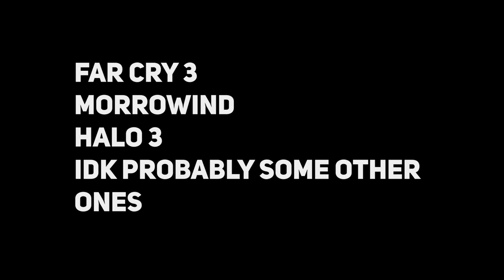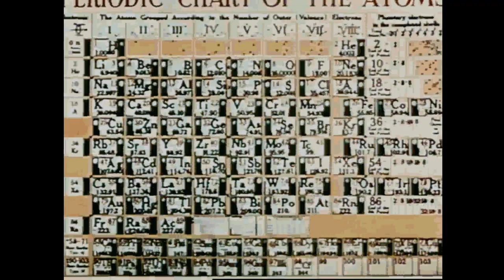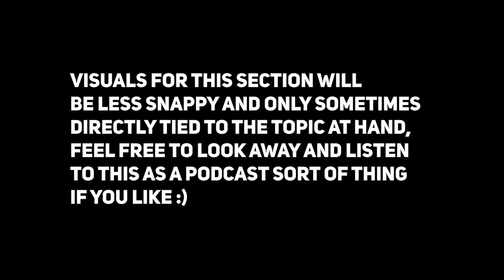Fallout: Yesterday | Mod Spotlight and Developer Interview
An overview of Fallout: Yesterday, a mod for Fallout 2 that aims to recreate the lost Van Buren Project. Also includes an interview with Hexer/PJ, the lead developer of the mod!

(note: you must own a copy of Fallout 2)

Timestamps:
Intro: 0:00-6:20
Interview with Hexer 6:20-22:38

Music from:
Fallout 1
Half Life 1
Coffee Talk